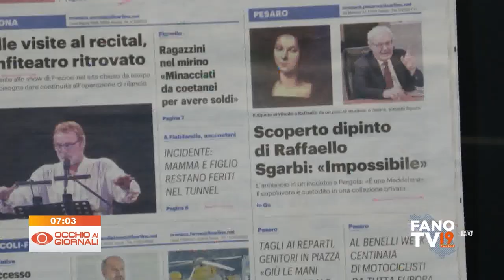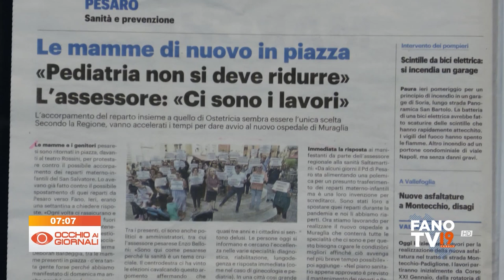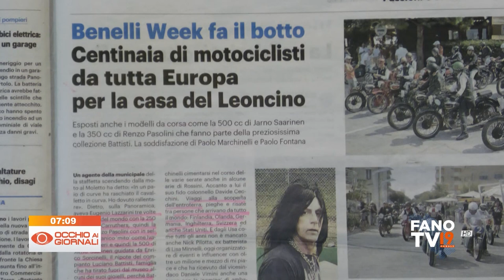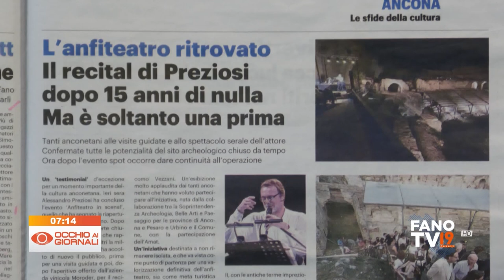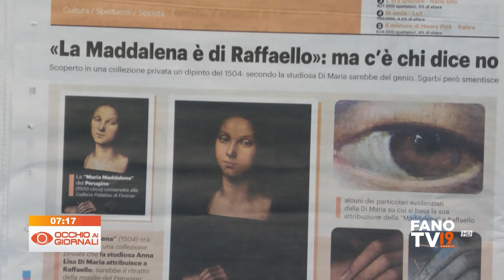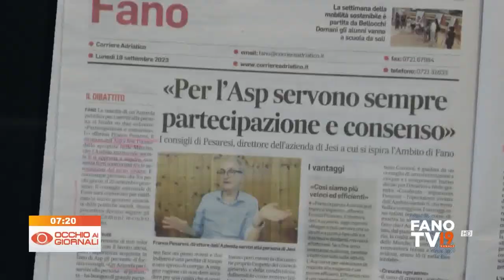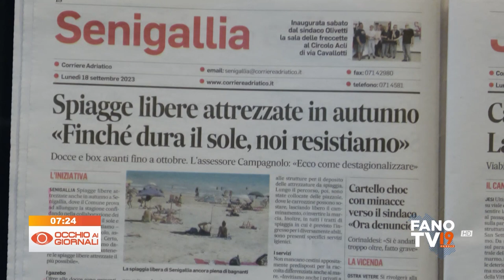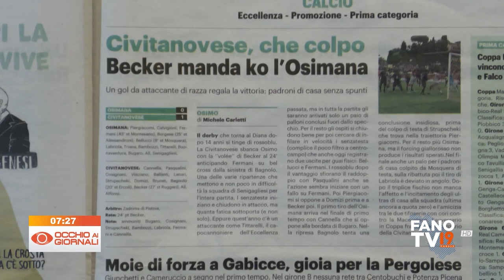Occhio ai Giornali 18 settembre 2023